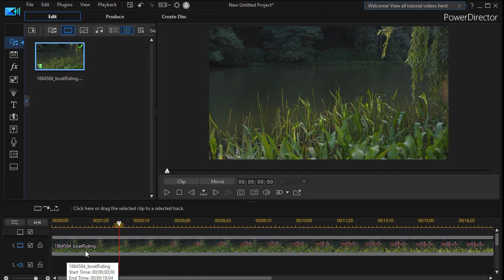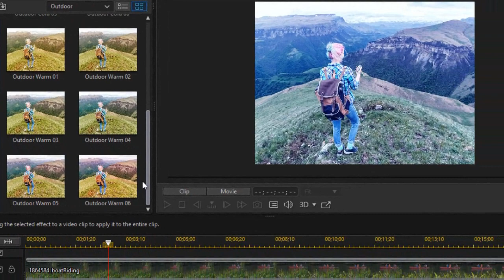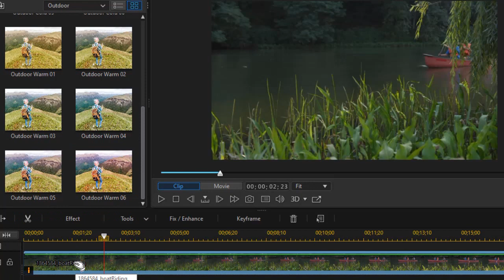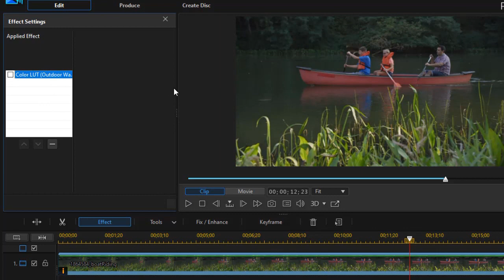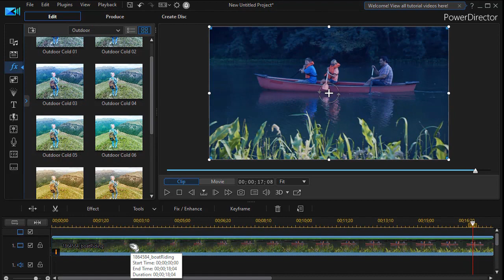PowerDirector - Tips on using a color lookup table (CLUT) in PD 19 / 365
The implementation of LUTs in PowerDirector 19 has changed. This tutorial takes your through the process of applying, changing, or removing a CLUT (color lookup table) in the most recent version of PowerDirector. It applies to PD 365 with the September 2020 upgrade as well.